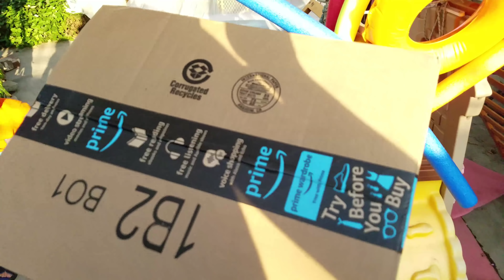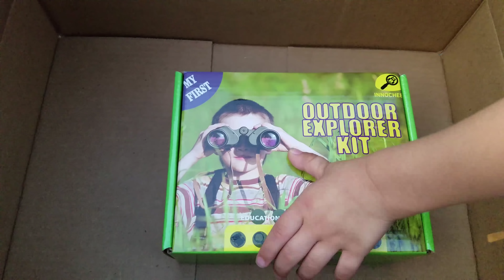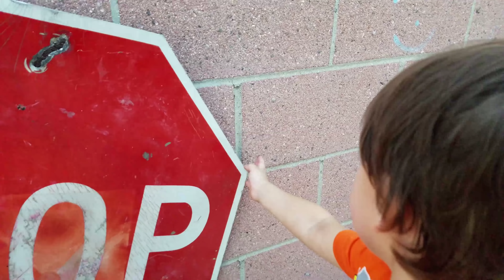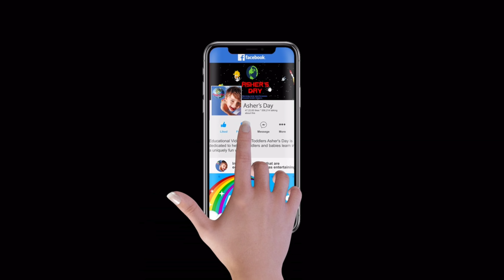Preschool Learning about Exploring + Obstacle Course | Asher's Day | Children Educational Learning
INNOCHEER is giving 50 of our fans 50 free toys! (Must be a U.S. resident) To get your free toy just subscribe & watch this video until the end to scan the code in Facebook Messenger or click this link:

That's it! Free great quality toys valued around $20 each!

Follow Asher around as he plays and learns with the Explorer Kit from Innocheer. We catch and examine bugs like spiders, a fly, and a cricket!

Answers to all your little one's many questions. Educational Videos For Toddlers Asher's Day is dedicated to helping toddlers and babies learn in a uniquely fun way, through interactive videos that are educational as well as entertaining. Kids love learning from other kids which is why your child will enjoy learning with Asher. Learn the alphabet, spelling, learn numbers, colors, shapes, patterns & much, much more With Asher!

GET READY TO BLAST OFF TO ANOTHER LEARNING ADVENTURE!!

Support Be an Angel for Therapy Dogs Ministry by clicking on the card on the top left halfway through this video.